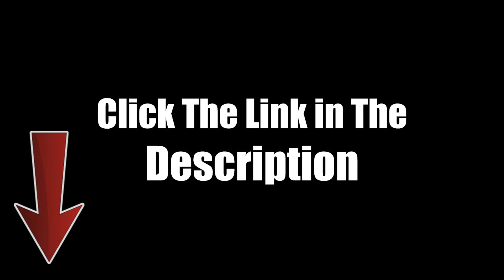Motor Club of America Work From Home - Residual Income Business MCA Workforce